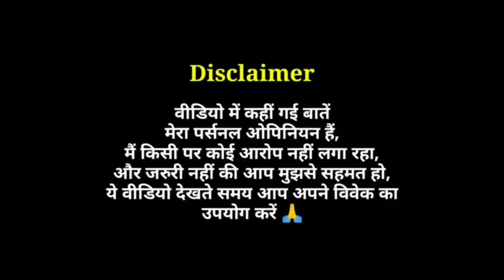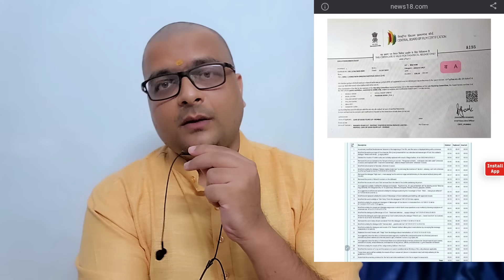OMG 2 में 27 Cuts पर बात कर के अब मैं जा रहा हूं..